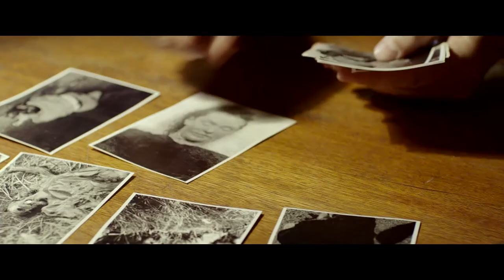ACH ŚPIJ KOCHANIE - zwiastun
Od kilku lat w Krakowie i okolicach znikają ludzie. W sumie 67 osób. Młody śledczy Karski, wbrew swoim przełożonym, stawia hipotezę o seryjnym mordercy. Wkrótce w kręgu podejrzanych pozostaje tylko jeden człowiek: Władysław Mazurkiewicz zwany Pięknym Władkiem. To król życia, zamożny kobieciarz, szanowany obywatel, ale także człowiek o zaskakujących powiązaniach, hipnotycznym uroku i niejasnej przeszłości. Karski w trakcie śledztwa zaczyna napotykać na coraz większe trudności. Znikają dowody i akta spraw. Ludzie, którym ufał odwracają się przeciw niemu, a między nim i podejrzanym tworzy się nietypowa relacja... A w tle całej sprawy jak duch pojawia się tajemnicza piękna kobieta.

W Kinie Pod Baranami - od 20 października 2017!